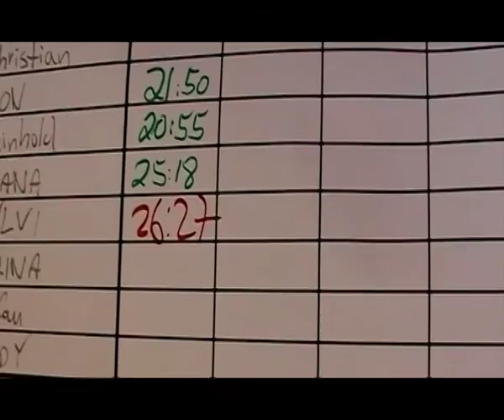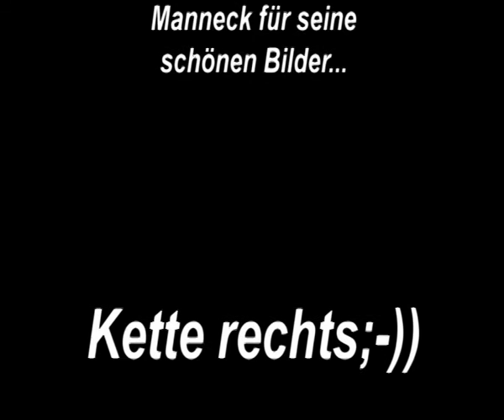24h Mountainbike Rennen Olympiapark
24h Mountainbike Rennen Olympiapark  101st Easy Company The Glorious  8ght